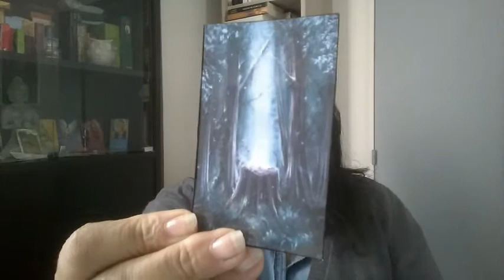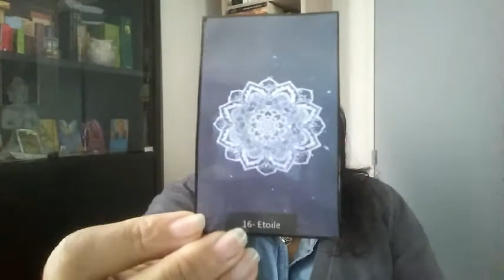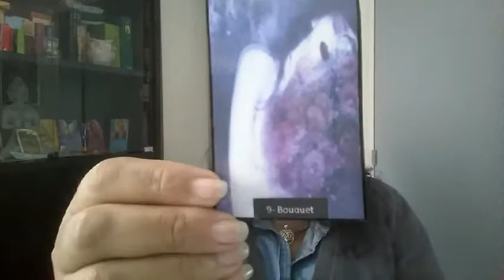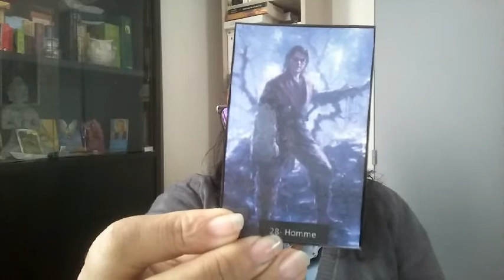la question du lundi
je suis heureuse d'entrée dans à communauté de l'anneau... heu non... de la question du ;) merci a sa créatrice d'avoir eu cette merveilleuse idée et de l'avoir partagé avec le reste du monde... enfin de Youtube.;) je vais donc et avec un plaisir non dissimulé répondre à toutes vos questions sur mes capacités, la pratique de la cartomancie et autres arts occultes. ça fait bien non? ;)